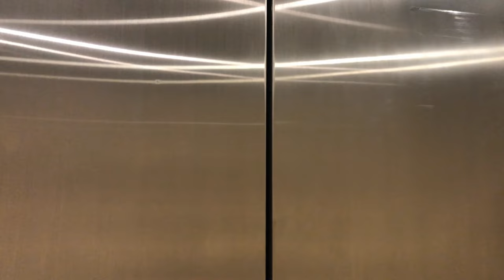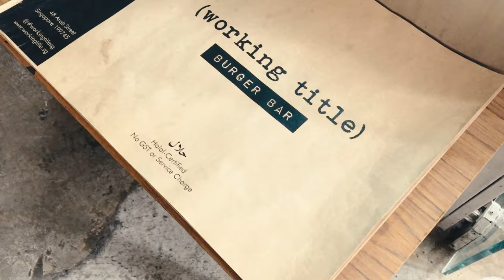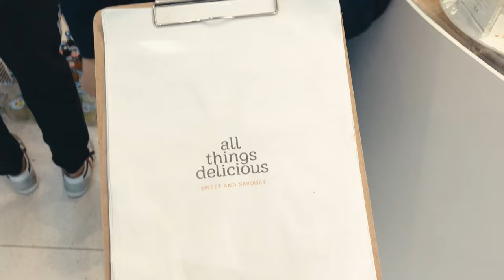Working Title Review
A short vlog and review of a burger bar in Singapore